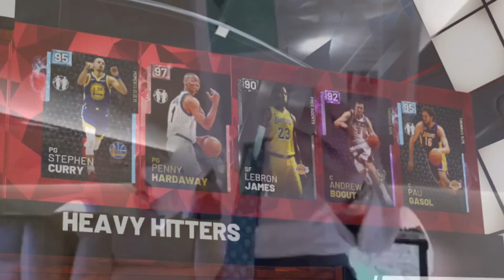ALL-TIME WASHINGTON WIZARDS MyTeam Squad Builder!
last, but certainly not least in this series...